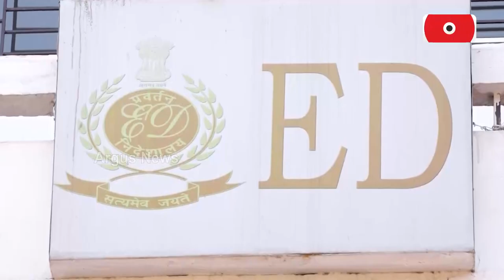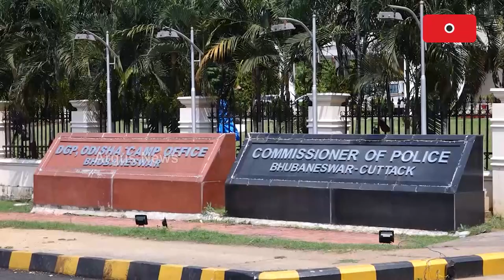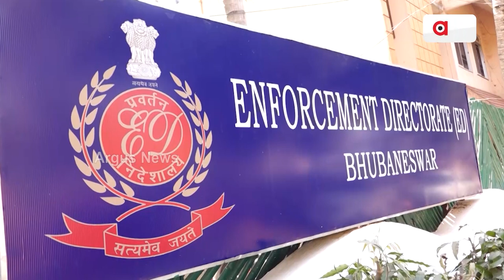ଇଡି ଆଗରେ ଖଗେଶ୍ବର ହଡବଡ଼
ବିଜେଡି ନେତା ମନ୍ତ୍ରୀଙ୍କ ଛାତି ଧଡଧଡ
ଟଙ୍କା ନେଣ ଦେଣର ବଡ଼ ପ୍ରମାଣ ପ୍ରବର୍ତ୍ତନ ନିର୍ଦ୍ଦେଶାଳୟ ହାତରେ । ଅର୍ଚ୍ଚନା-ଜଗବନ୍ଧୁ ଆକାଉଣ୍ଟରେ ଡିପୋଜିଟ୍ ହୋଇଛି ୨ କୋଟି । ସବୁ ଜାଣି କାହିଁକି ଘଣ୍ଟ ଘୋଡାଉଥିଲା କମିସନରେଟ୍ ପୋଲିସ  ?